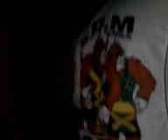Mc-Brown*Saudades Xandy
Cohab 1 tudo nosso nada seu mc brown é nois ki tah